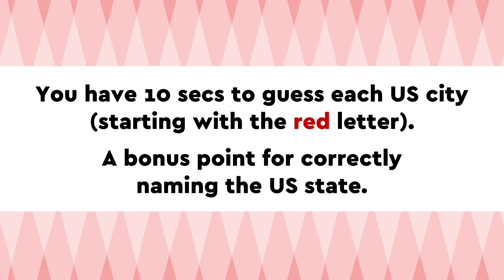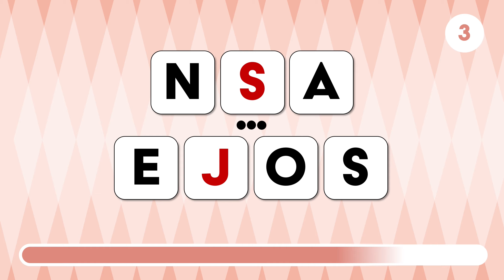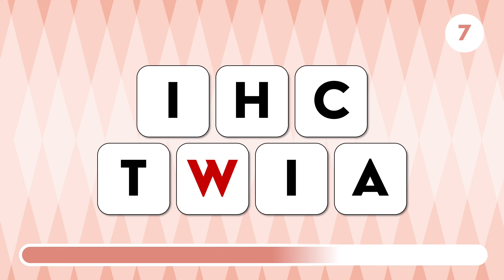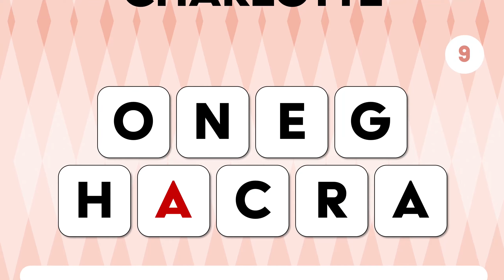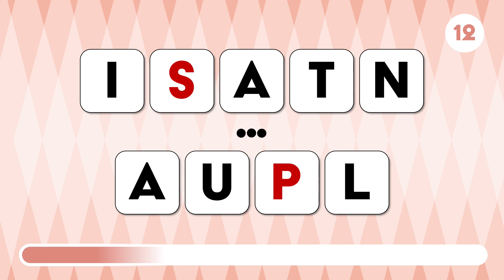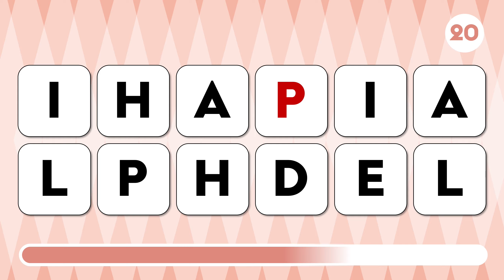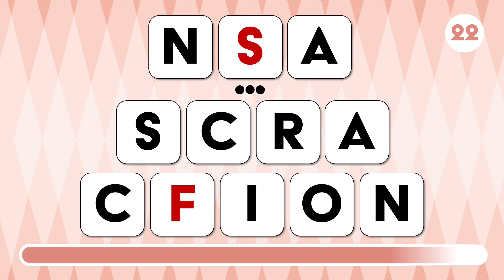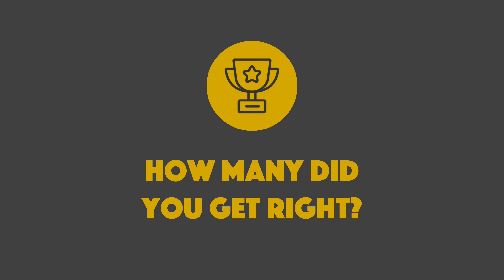SCRAMBLED WORD | N12 - Can you guess 25+1 US cities in our anagram quiz from jumbled letters (6/6)?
Guess the notable cities in the United States from the jumbled letters. Take this city quiz and see if you can solve these anagram questions of 25 cities in the US (plus a bonus question). A bonus point if you can name the US state each of these cities is located in as well. Are you ready? All set? Let's go!

Also don't forget to click on the bell, you will be notified of new challenges as soon as they're published.Tell us in the comments below how many answers you got right, and feel free to share any feedback